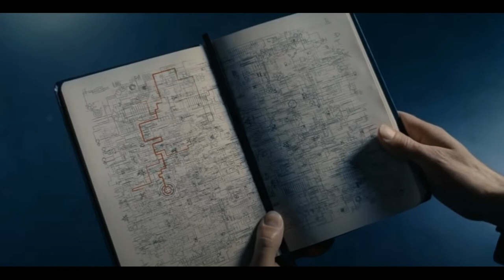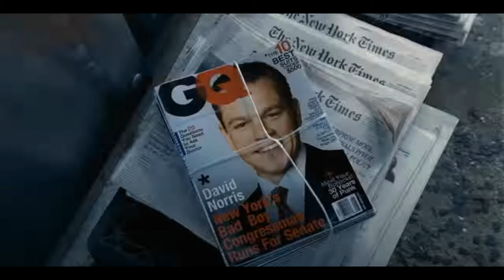The Adjustment Bureau (Movie tip,Interesting Facts,Storyline)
Romance / Sci-Fi / Thriller / USA / 2011

Matt Damon, Emily Blunt, Anthony Mackie, Michael Kelly, John Slattery, Lauren Hodges, Terence Stamp, Dan Marshall, Jon Stewart...

The affair between a politician and a contemporary dancer is affected by mysterious forces keeping the lovers apart.

In 2006, Brooklyn Congressman David Norris unsuccessfully runs for the United States Senate. While rehearsing his concession speech, David meets Elise Sellas. They share a passionate kiss, though he does not get her name. Inspired by her, David delivers an unusually candid speech that is well-received, making him a favorite for the next campaign.

A month later, David prepares for a new job. At Madison Square Park, near David's home, Harry Mitchell receives an assignment from his superior Richardson. Harry is to spill coffee on David's shirt by 7:05 AM so he misses his bus. However, he falls asleep; David boards the bus, meets Elise again and gets her phone number.

David arrives at work early and finds everyone in the building frozen and being examined by unfamiliar men. Attempting to escape, he is incapacitated and taken to a warehouse. Richardson reveals the existence of the Adjustment Bureau. As its staff, Richardson and his men ensure people's lives proceed following "the Plan", a complex document Richardson attributes to "the Chairman". They destroy the card with Elise's phone number, and David is warned that if he tells anyone about them or tries to meet Elise again, he will be "reset"—his memory and personality erased.

Three years later, David again encounters Elise after seeing her from a bus window; he has ridden that bus for three years, hoping to see her. He learns that she dances for Cedar Lake Contemporary Ballet. The Bureau tries to prevent them from starting a relationship by altering their schedules and preventing them from meeting. David races across town, fighting the Bureau's efforts to "control his choices" and stop him from meeting Elise. During the chase they use ordinary doorways to travel instantly to distant locations.

Senior official Thompson takes over David's case, taking him to the warehouse, where David argues he has the right to choose his own path. Thompson gives many examples of humanity receiving free will, and the Bureau having to take it away: after the height of the Roman Empire, then five centuries of the Dark Ages; the Renaissance, the Enlightenment, and the scientific revolution. When free will was restored in 1910, later World War I, the Great Depression, Fascism, the Holocaust, and the Cuban Missile Crisis, again the Bureau retook control. Thompson strongly implies that without Elise's influence David can become President of the United States, while Elise can become a world-famous dancer and choreographer, and being together will ruin both of their futures. Thompson causes Elise to sprain her ankle at a performance to demonstrate his power, and David abandons her at the hospital to avoid ruining their futures as Thompson described.

Eleven months later, as David campaigns again, Charlie, his campaign manager and lifelong best friend, tells David of Elise's imminent wedding. Harry contacts David via secret meetings in the rain or near water, which prevents the Bureau from tracking them. Harry reveals that Thompson exaggerated the negative consequences of David and Elise's relationship, and teaches David how to use doors to teleport and evade the Bureau. Just before the wedding David reaches Elise, reveals the Bureau's existence to her, and shows her how to travel through doors. As the Bureau pursues them across New York City, David decides to ask the Chairman to end the conflict and Elise chooses to accompany him. They enter the Bureau's offices with agents in pursuit.

After a chase through the building, David and Elise find themselves surrounded on the observation deck of the GE Building. They declare their love and kiss before David can be caught. When they let go of each other, the Bureau members are gone. Thompson appears, but is interrupted by Harry, who shows him, and then David and Elise, their revised Plan from the Chairman: one that is blank starting from the current moment. Harry commends them for their devotion to each other, and says they are free to leave. As David and Elise walk away, Harry speculates that the Chairman may be preparing humanity to "one day" write its own Plan.